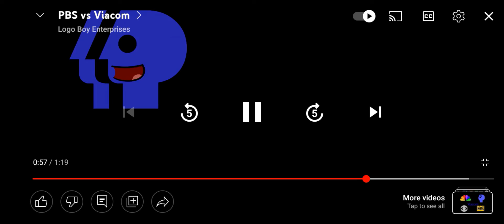😳 @Logo Boy Enterprises PBS VS 666?